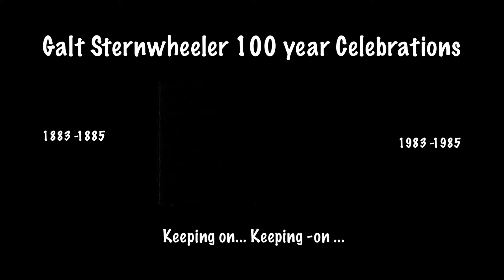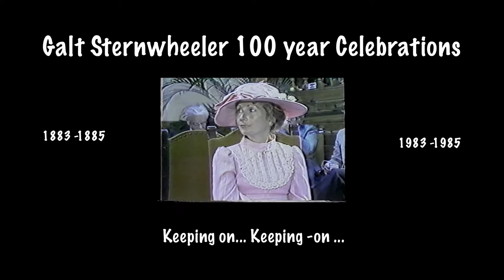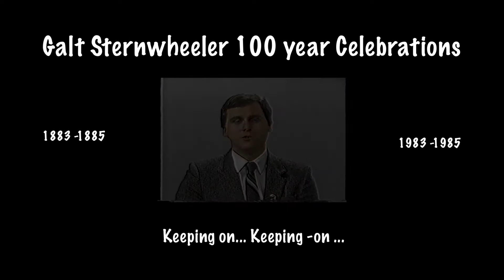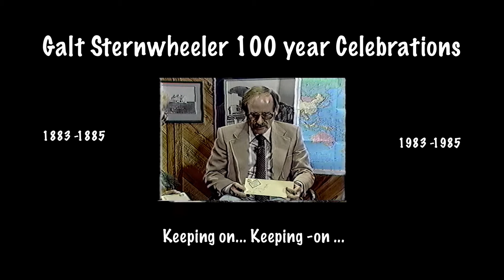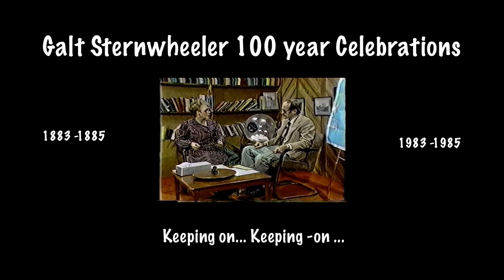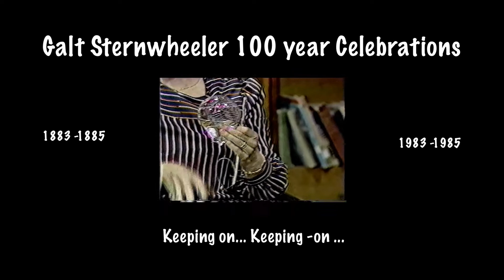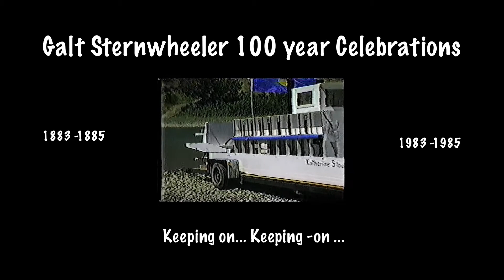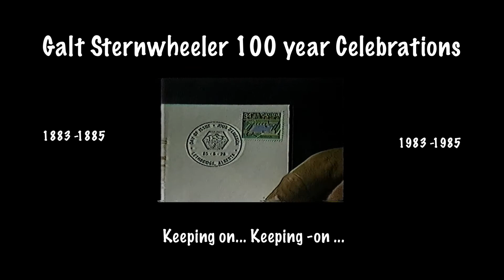Galt 100 Celebratations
Lethbridge, Medicine Hat & Southern Alberta history came alive on the Oldman River back in the 1980s.
Ever since as a 16 year old I had the opportunity to visit London for the Coronation of Queen Elizabeth in 1953 I have enjoyed going to places and “feeling” the history.  As I was going through my collection the other day, I came across the Galt Sternwheeler Challenge files and what an adventure it was.
I have always been surprised how people rave about going to the lake or taking to the ocean but have never explored the river in their own back yard.  A river offers something new to experience around every bend.